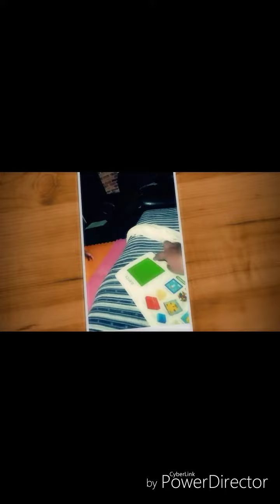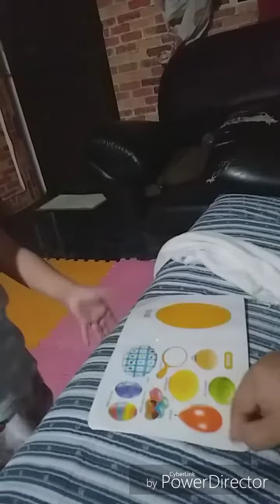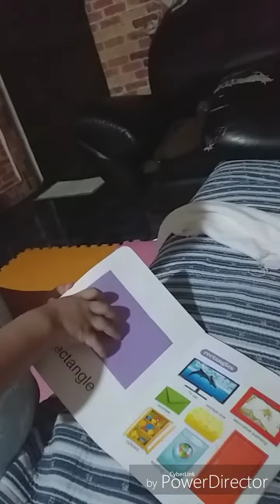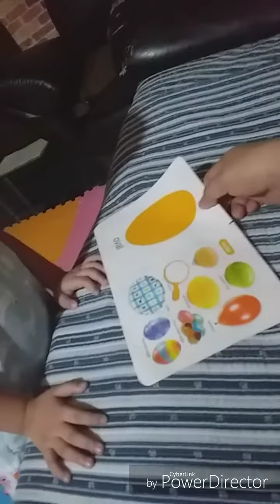kylie learns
learning 101..for my 2 year old daughter